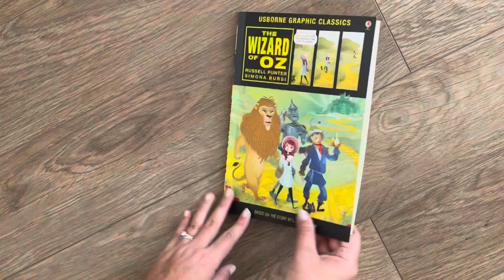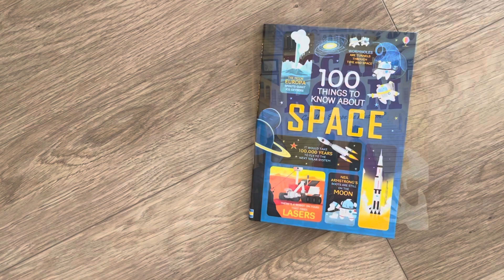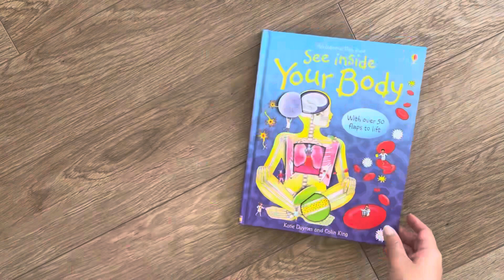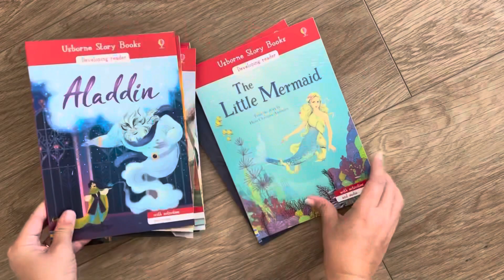2021 UBAM Favorites for Elementary Readers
Check out these favorites from Usborne Books & More for the elementary school readers in your life. Join my exclusive VIP customer community for more: ReadingTradition.com/VIP.

Video created by Ashley Crane, Independent Consultant with Usborne Books & More.